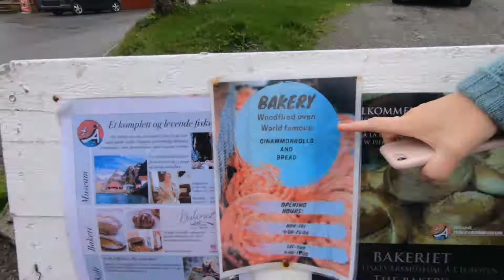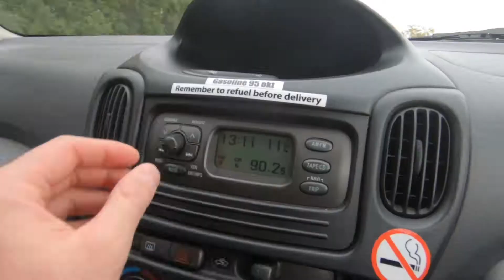Ep 06 | 2 HIKES IN 1 DAY AND GOT THE MOST Beautiful views // NORWAY // Volandstind & Reinbridgen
Today we completed two hikes, two pretty different hikes. The first we did is a way less known one unless you are really searching online or someone recommends it to you, we would never have stumbled across it on our own. Volandstind, located just outside of Ramberg is not marked hike, I believe it may be marked on a hiking map, but nevertheless, there are no signs for the trail start. We found the recommendation online, with a full description of how to get there, as well as how the hike should look if you weren't sure. The hike is about 1- 2 hours up, it only took us 1 hour, as we stopped once for a drink and then continued up. It can be very wet, muddy and slippery so we would definitely recommend hiking boots. The final accend up is very much a scramble up a lot of rocks until you come to one of the two peaks with a ridge separating them both which you can walk between, at the top you are rewarded you with a 360degree views.

The second hike we did was Reinebringen, a very very popular hike located just outside of Reine. This hike has newly reopened after being closed as they laid a stone staircase. This hike has become very popular over the years as the hike is only 1km up to the top, and now with the new staircase is quite accessible for more people. This hike took us around 45 minutes, but we were powering up before it got dark.

Reinebringe is very easy to find